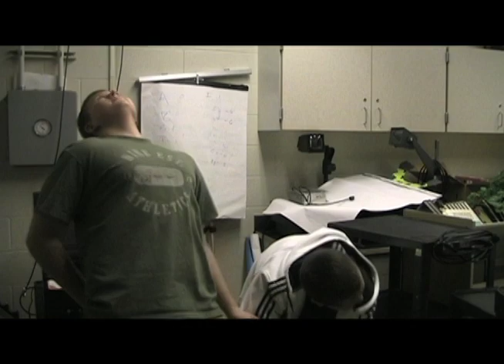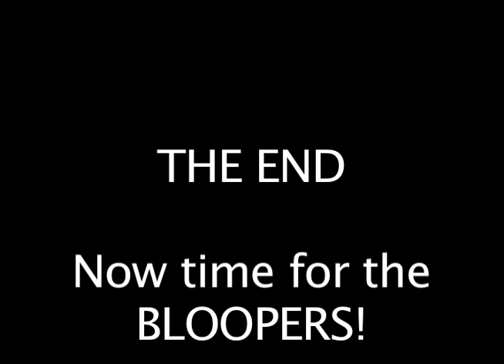Movin Like Bernie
This is how we move it like bernie!